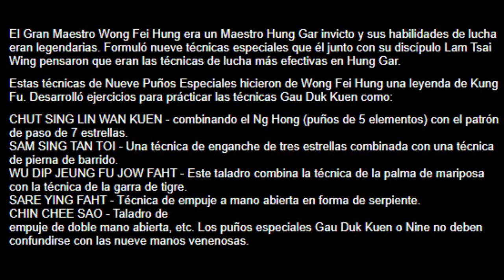Las 9 Técnicas Especiales de Wong Fei Hung y Lam Sai Wing (Gau Duk Kuen) KUNG FU SUREÑO